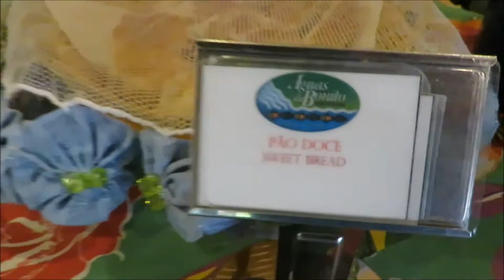Onde Comer|Merenda Pantaneira- Bonito/MS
Merenda Pantaneira: Um café da tarde regional
Você sabia que o Águas de Bonito oferece a todos os hóspedes como cortesia a chamada Merenda Pantaneira?!

Trata-se de um Café da Tarde regional, produto do Tour da Experiência em que priorizou-se o paladar como forma de tornar única a visita de nosso viajante.

Mais simples do que o café-da-manhã do hotel, a Merenda Pantaneira cai como uma luva na hora do retorno das atividades de Bonito, pois é justamente servida no final da tarde.

Ao tocar do berrante já sabe-se: a Merenda está na mesa! São quitutes regionais e de fazenda, como a chipa, a sopa paraguaia, além de pão, bolo, docinhos como bolinho de chuva ou cueca virada, uma pipoquinha maravilhosa, café, suco e chá.

A Merenda Pantaneira é servida como cortesia aos hóspedes do Águas de Bonito, porém pode ser apreciada por pessoas que não estejam hospedadas no hotel, ao pagamento de uma pequena taxa. Ela é servida todos os dias.

INSTAGRAM merendapantaneira

ADQUIRA SEU CHIP INTERNACIONAL PARA 140 PAÍSES! EASYSIM4U
SIGA NAS REDES SOCIAS=
Instagram= rota livre pelo mundo